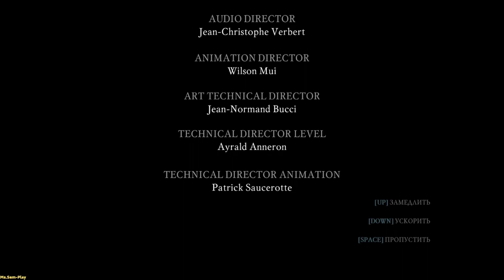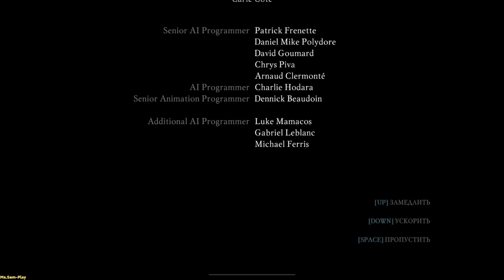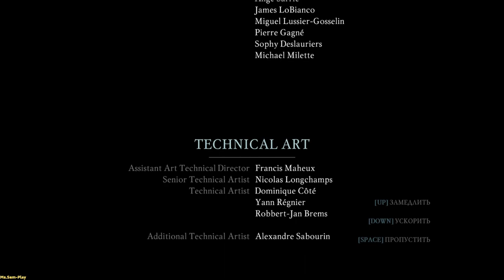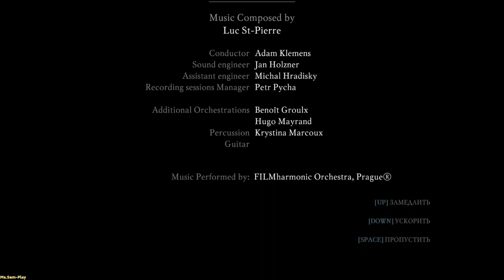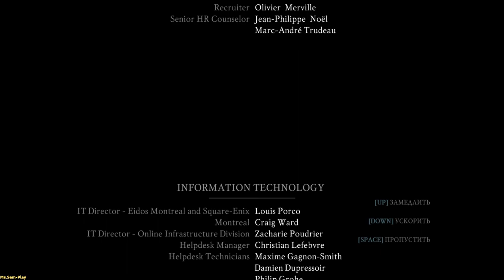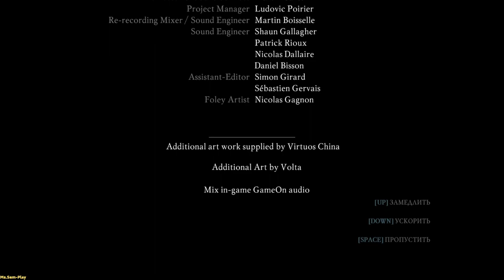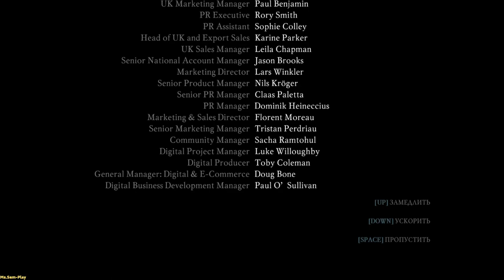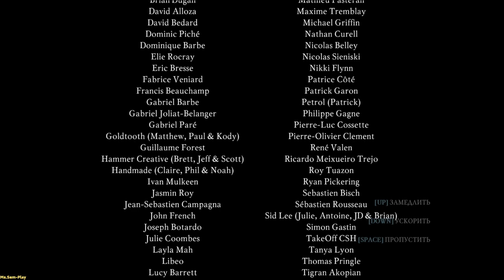Thief ➤ The end №42